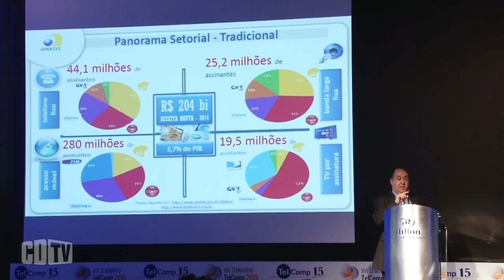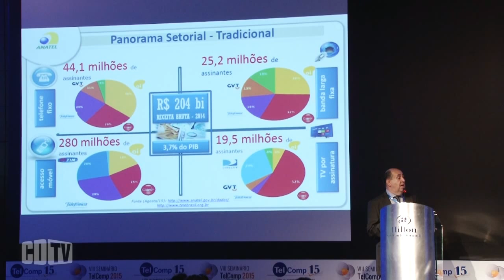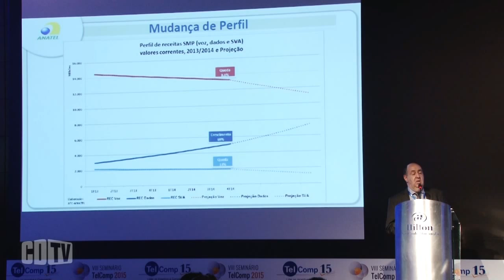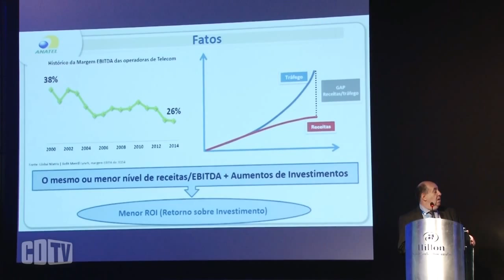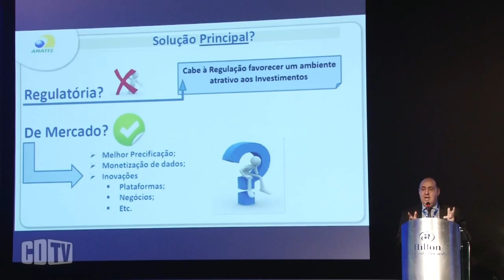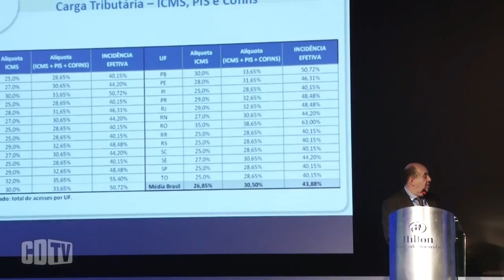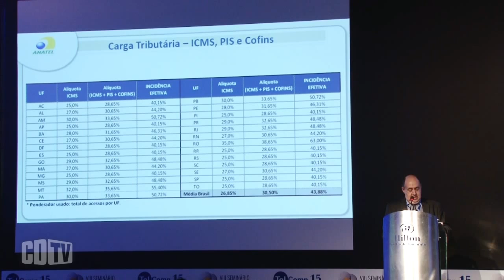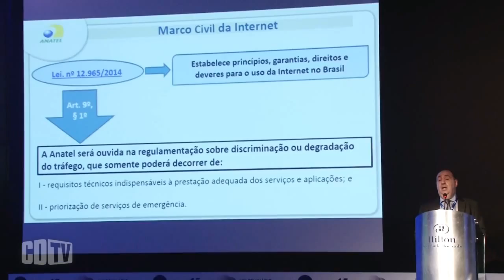Agenda da Anatel prevê compartilhamento de infraestrutura e de espectro em 2016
Ao participar do VIII Seminário da TelComp, realizado no dia 16/11, em São Paulo, o presidente da Anatel, João Rezende, falou sobre a agenda regulatória da entidade para 2016. E há muitos assuntos pertinentes ao setor em debate, entre eles, uma regulamentação de compartilhamento de infraestrutura, incluindo espectro. De acordo com João Rezende, a ideia é ver como a prática pode trazer uma redução de custos de investimentos na empresa.

"Vamos fazer um regulamento específico para compartilhamento. Sempre fui favorável, as empresas poderiam amadurecer mais, porque você faz competição no varejo, e a infraestrutura pode e deve ser compartilhada, como essa tentativa que fizemos em relação aos postes", declarou. O compartilhamento foi incentivado pelo presidente da agência, que citou o pedido de RAN Sharing feito pela Oi, TIM e Vivo, e que será debatido no Conselho Diretor.  "Temos proposta de compartilhamento das três empresas já e vamos trabalhar com isso (a regulamentação) no primeiro semestre". Mas o executivo admitiu que o tema não agrada a todos os atores. "A indústria não gosta muito, ela quer vender mais sites, mas o máximo de compartilhamento possível é importante".

De acordo com João Rezende, a reavaliação da regulamentação do uso de espectro deverá ter aprovação final no primeiro semestre, mesmo período quando a agência realizará a análise de impacto regulatório da reavaliação do modelo de gestão de espectro. Haverá ainda reavaliação da regulamentação sobre interconexão, que deverá ter consulta pública na primeira metade do ano que vem, e aprovação final na metade seguinte.

Também está na agenda a reavaliação dos modelos de gestão de qualidade do setor, além dos procedimentos de acompanhamento e obrigações, com análise de impacto regulatório e consulta pública para a primeira metade do ano que vem, e aprovação final no segundo semestre. O presidente da Anatel também mandou um recado: não vai ter mudança no cronograma da redução da taxa de interconexão de voz (VU-M). "Não está no horizonte da agência modificar o degrau de queda, apostamos nisso como redução". Assistam a participação do presidente da agência reguladora no VIII Seminário TelComp.